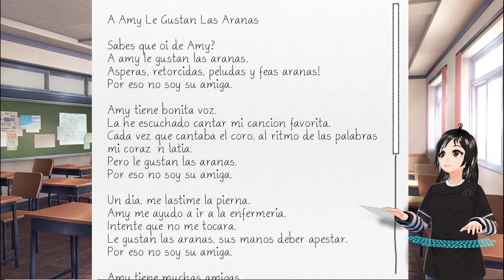Solo una coincidencia - Doki Doki Literature Club! 07 - Taquito Chan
La septima parte de Doki Doki Literature Club!